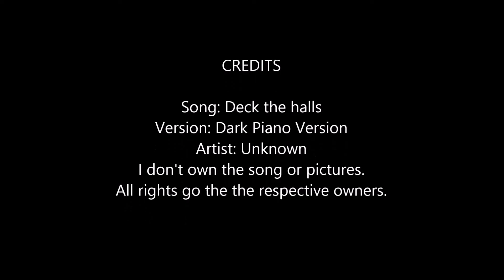CHRISTMAS IS DEAD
Decided to make a Dark video for the Christmas.